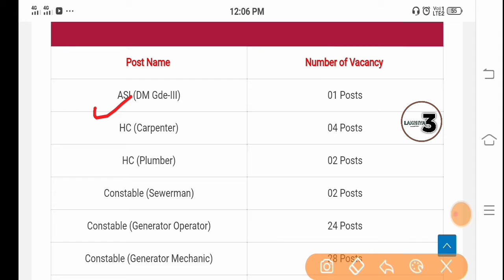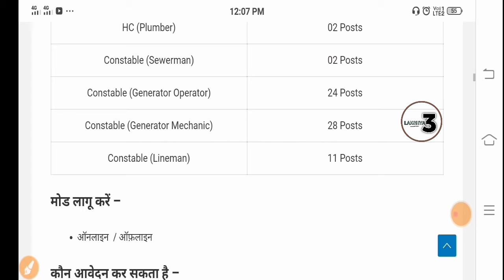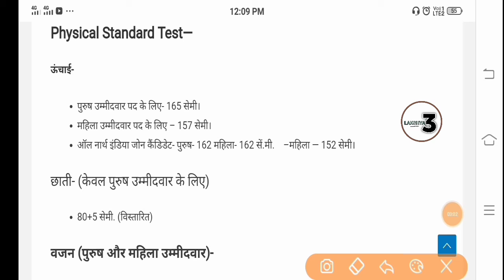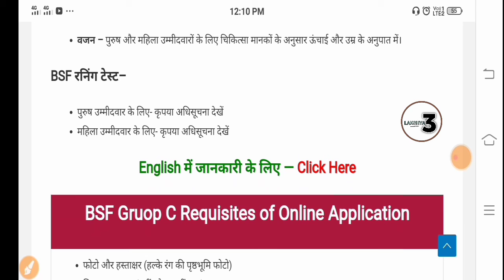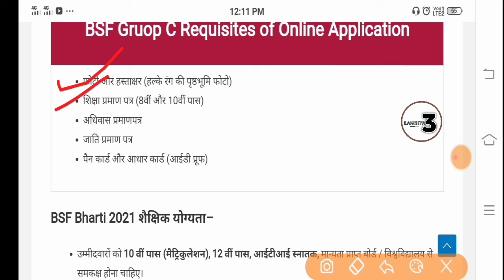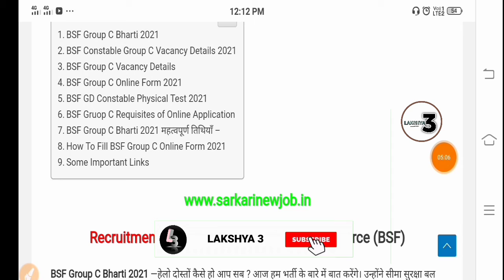BSF Group C All India Vacancy 2021|10th,12th,ITI &Graduation pass ;